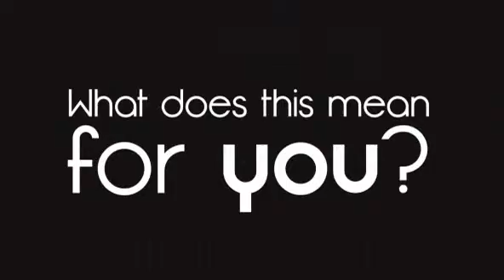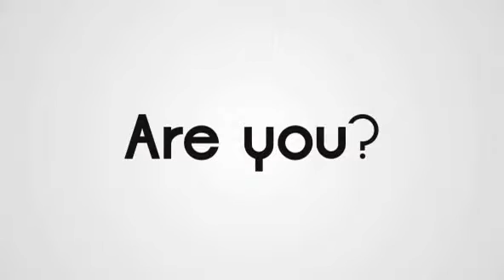new trends in export marketing in world trade -- Get Video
new trends in export marketing in world trade,Command the attention of distributors with a video about the features and benefits of your product.